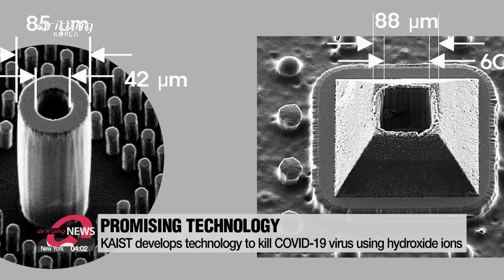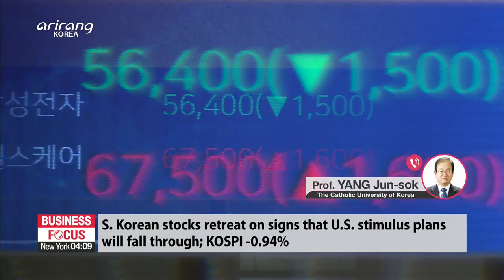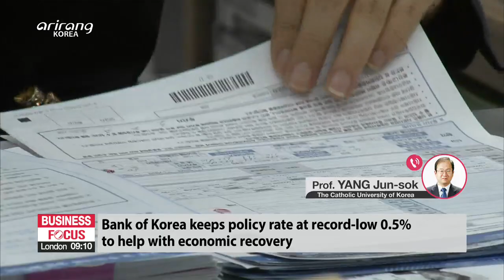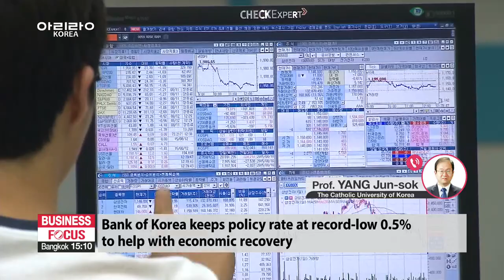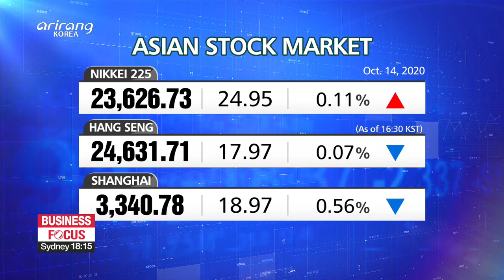ARIRANG NEWS [FULL]: IMF expects world economy to shrink by 4.4% in 2020, up 0.8%p from June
▪ U.S. reaffirms 'extended deterence' in defense of S. Korea

▪ KAIST develops technology to kill COVID-19 virus using hydroxide ions

▪ IMF expects world economy to shrink by 4.4% in 2020, up 0.8%p from June

▪ Bank of Korea keeps benchmark interest rate steady at 0.5%

▪ S. Korea to supply more homes to newlyweds, first-time home buyers

▪ Heir Chung Eui-sun promoted to Hyundai Motor Group chairman

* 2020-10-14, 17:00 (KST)